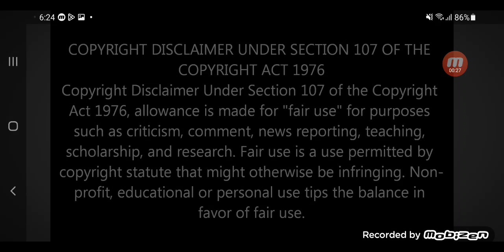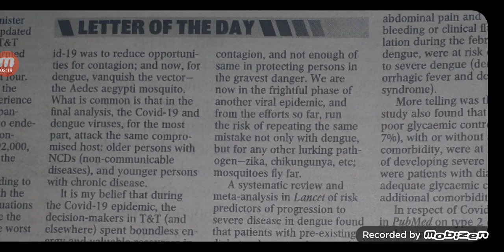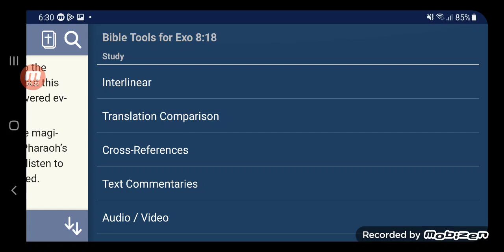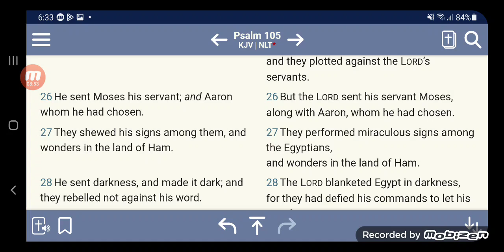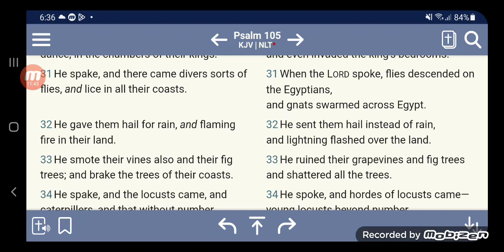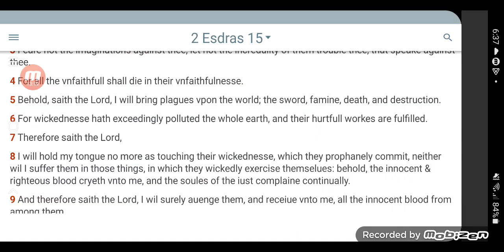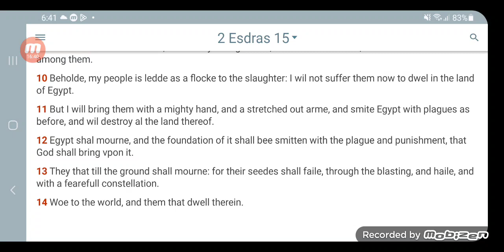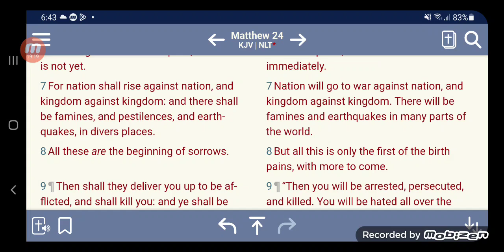THE PLAGUES OF EGYPT ARE HERE !!! ⚠️